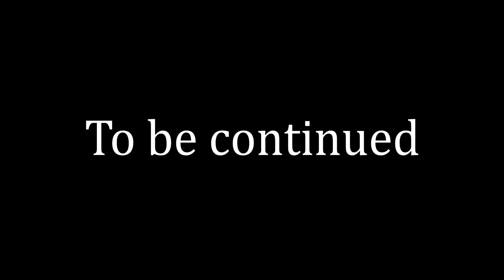Minecraft "Winter Wonderland": Officers on Deck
I think this is what happens when I transition from bad mood to exhausted funny mood

Anyways this one is long and also the second to last episode of Winter Wonderland.